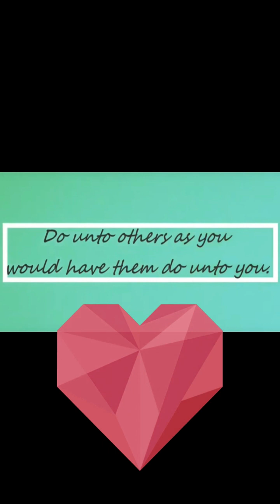My Life With Guitar Episode 27: Thank You For Darts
Darts are part of my Background:  "Thank You For Darts," is one video in my new series titled "1000 things to be thankful for."